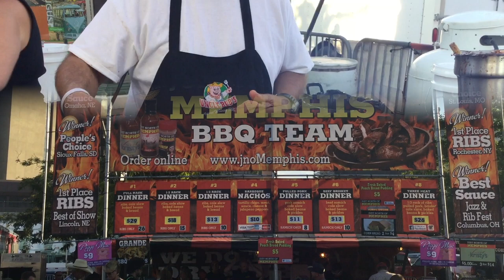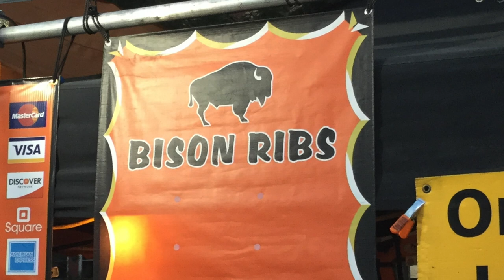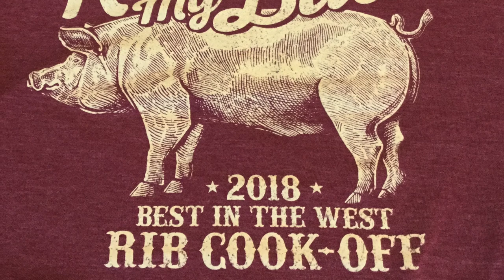Living in Reno | Best in the West Nugget Rib Cook-off 2018 Part I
Here's a quick preview of the Best in the West Nugget Rib Cook-off 2018.

Contact the Nevada Real Estate Group (Formerly the Druesedow Real Estate Group) at eXp Realty in Reno, NV.

Footage shot exclusively by Phillip Goodman on location at